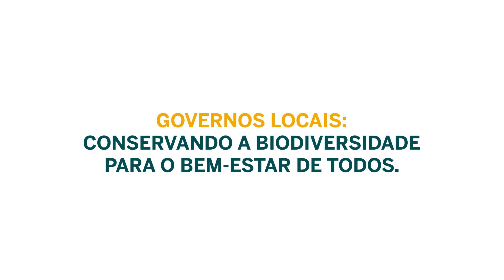Vozes Locais | Florianópolis (SC), Brasil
A SérieVozesLocais reúne relatos de representantes locais e gestores ambientais sobre como os municípios promovem a conservação da biodiversidade.

No segundo episódio da websérie, o chefe da Divisão de Administração de Unidades de Conservação da Fundação Municipal de Meio Ambiente (FLORAM) de Florianópolis (SC), Aracídio Neto, narra a experiência de readequação das unidades de conservação municipais (UCMs) na capital catarinense ao Cadastro Nacional de Unidades de Conservação (CNUC). O CNUC foi instituído pela Lei 9.985/2000, que criou o Sistema Nacional de Unidades de Conservação da Natureza (SNUC).

O vídeo possui legendas em espanhol e inglês.

FICHA TÉCNICA

Produção e Gravação: Mauricio Boff
Edição: Arthur Pontes
Legendas: Arthur Pontes, Kenneth Huari e Mauricio Boff

Este vídeo foi elaborado pela Deutsche Gesellschaft für Internationale Zusammenarbeit (GIZ) GmbH no âmbito do projeto regional ÁreasProtegidasLocais O vídeo é parte da websérie Vozes Locais. O projeto regional tem como objetivo que governos municipais no Brasil, Colômbia, Equador e Peru disponham de melhores condições para conservar a biodiversidade pela gestão efetiva e equitativa de áreas protegidas e outras medidas de conservação. É implementado no Brasil pelo Ministério do Meio Ambiente (MMA) e pela Deutsche Gesellschaft für Internationale Zusammenarbeit (GIZ) GmbH em parceria com o ICLEI – Governos Locais pela Sustentabilidade e a União Internacional para a Conservação da Natureza (UICN). O projeto regional tem o apoio do Ministério Federal do Meio Ambiente, Proteção da Natureza e Segurança Nuclear (BMU) da Alemanha no âmbito da Iniciativa Internacional para o Clima (IKI).